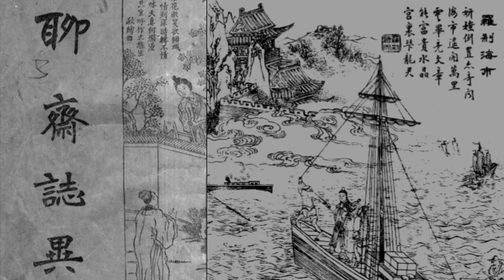羅剎海市; "The Raksha Country and the Sea Market" by Pu Songling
"The Raksha Country and the Sea Market" (simplified Chinese: 罗刹海市; traditional Chinese: 羅剎海市; pinyin: Luōshā Hǎishì) is a short story by Pu Songling first published in Strange Tales from a Chinese Studio. Told in two parts, the story follows the adventures of scholar-merchant Ma Ji, and is one of the first Strange Tales entries to be translated into English. Some critics have argued that "The Raksha Country" serves as social commentary on topics including hypocrisy, conventional standards of beauty, and nationalism.